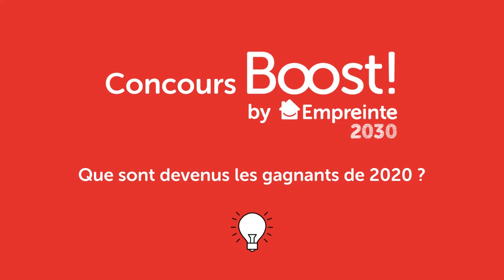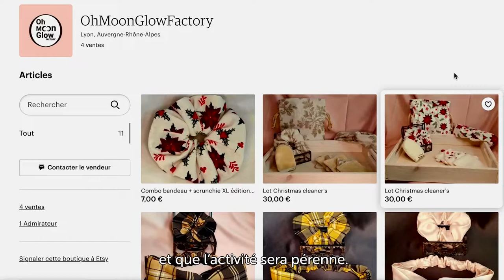Boost - Que sont-ils devenus ? Oifae, gagnante de la 3ème édition